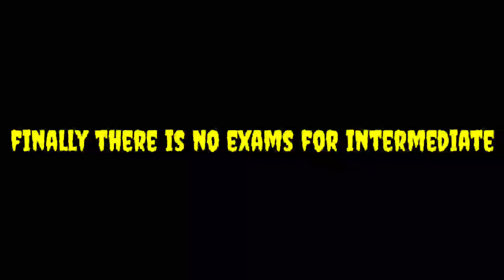Pirates of the carona comedy|| a viral comedy scenes of carona|jathirathnalu court comedy scenes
Hello, friends welcome came with a new comedy video please watch Enjoy!
We will back-to-back comedy scenes in Telugu using old city slang.

We make comedy videos in Hyderabadi style to entertain people to live stress free life.

Crazy Telugu bringing you the best old city slang funny videos which you can relate with everyone's routine life.

starring:: ARUN, Anand Yadav, BABLOO

camera, editing, and direction: Raju Varikuppala